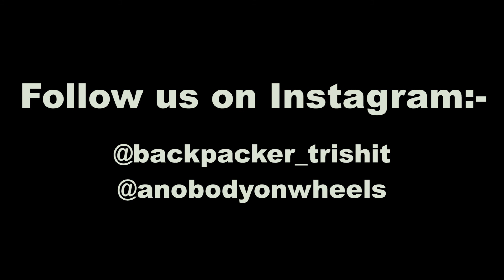RIVER CROSSING WITH BIKE - Kolkata to Kachukhali | Authentic Village Experience | Trishit Saha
In this video, We will be travelling from Kolkata to Kachukhali. We will be having Authentic Village Experience in West Bengal. Also we will be river crossing our bikes for the first time...!! It takes around 3-4 hours to reach there and includes tons of scenic views. This village is very near to Sundarban National Park. Do watch till the end to watch all the fun we had..!!

I hope that you will like this video. And do let me know your comments down below.

Gears Used:-
Camera - Canon EOS 77D / iPhone 11 / DJI Osmo action
Tripod:- Manfrotto Mini Pixi
Mic:- Maono AU - CM10